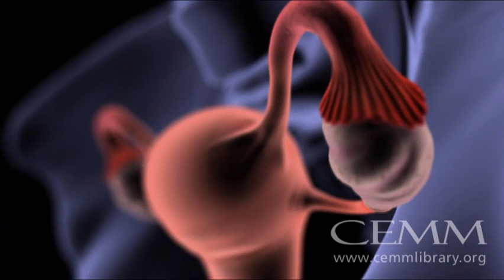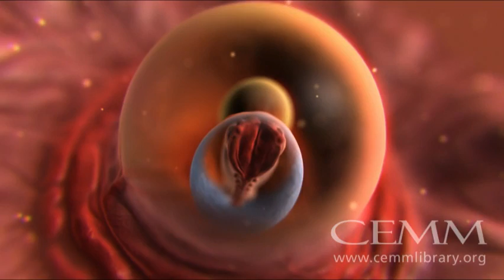Pregnancyatoz.org: Conception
Animated video clip on conception